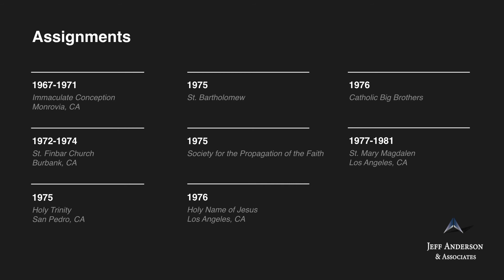Priest Accused of Sexual Abuse: Joseph F Alzugaray (Archdiocese of Los Angeles)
Msgr. Joseph F. Alzugaray    Ordination: 1967

In a 2004 lawsuit, Msgr. Joseph F. Alzugaray was accused of sexually abusing an 8-year-old girl in the 1960s at Immaculate Conception School in Monrovia, California. In response, Msgr. Alzugaray sued the alleged survivor and the Survivors Network of those Abused by Priests (SNAP) for libel. Much of Msgr. Alzugaray’s lawsuit was dismissed. SNAP sued Msgr. Alzugaray for malicious prosecution and the case settled. Msgr. Alzugaray was incardinated in the Diocese of Santa Rosa in approximately 1996. In approximately 2009, the Diocese of Santa Rosa Review Board recommended that Msgr. Alzugaray be removed from ministry, but Bishop Daniel Walsh rejected the recommendation and Msgr. Alzugaray remained in ministry with direct oversight responsibility for a Catholic high school. Msgr. Alzugaray retired in approximately 2011. He was included in the Archdiocese of Los Angeles’ list of priests accused of sexual misconduct involving minors. It is believed Msgr. Alzugaray died in 2014 in Utah.

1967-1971 Immaculate Conception, Monrovia, CA
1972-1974 St. Finbar Church, Burbank, CA
1975 Holy Trinity, San Pedro, CA
1975 St. Bartholomew
1975 Society for the Propagation of the Faith
1976 Holy Name of Jesus, Los Angeles, CA
1976 Catholic Big Brothers
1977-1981 St. Mary Magdalen, Los Angeles, CA
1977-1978 Holy Name of Jesus, Los Angeles, CA
1979 St. Patrick, Los Angeles, CA
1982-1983 St. Brendan, Los Angeles, CA
1984 Society for the Propagation of the Faith
1985 St. Kevin, Los Angeles, CA
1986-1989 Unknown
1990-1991 All Souls, Alhambra, CA
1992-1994 St. Martin of Tours, Los Angeles, CA
1995 Begins work in Diocese of Santa Rosa
1996 Incardinated in the Diocese of Santa Rosa
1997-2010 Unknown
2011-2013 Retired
2014 Died